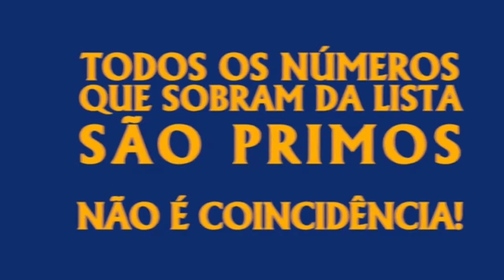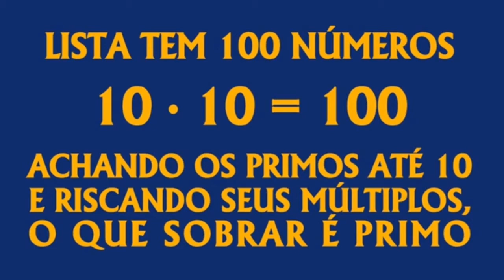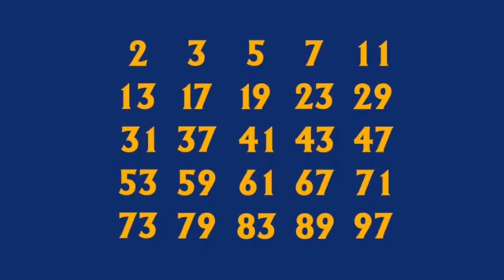Crivo de Eratóstenes